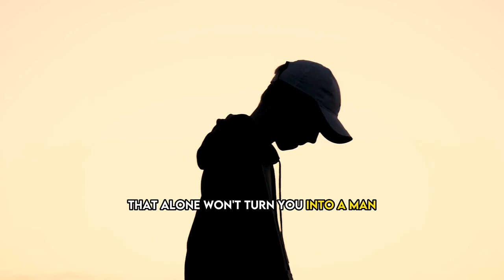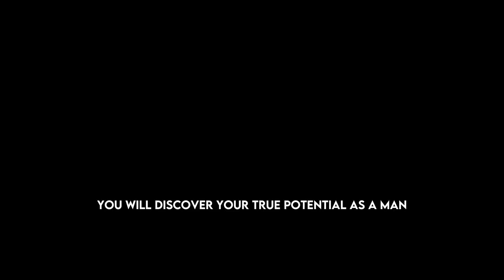4 THINGS That Turn BOYS Into MEN (Harsh Reality)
4 THINGS That Turn BOYS Into MEN | Journey of a boy to a Man (Harsh Reality)
Nature does not change a BOY into a MAN. This has always been understood.
This is the Masculine advice and wisdom to help you.
boy to man transformation,
boy to real man,
boys into men,
discipline motivation,
habits that turn boys into men,
how to be a better man,
how to build self discipline,
life lessons,
male development,
manhood,
morning motivation,
motivation,
motivational speech,
motivational video,
self discipline,
self discipline motivation,
self improvement,
self improvement tips,
tips for young guys,
boys to men,
masculinity guidance,
reject modernity embrace masculinity

In this video, we will explore the 4 Factors that helps in transformation of Boys into Man. Discover the four Important aspects that play a significant role in shaping their character, instilling values, and fostering personal growth.

Join us on this empowering journey